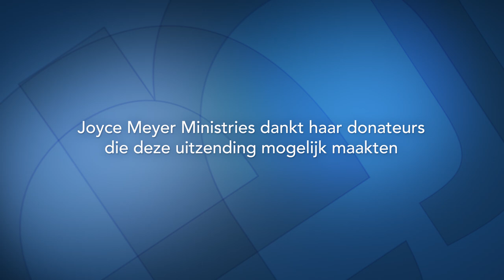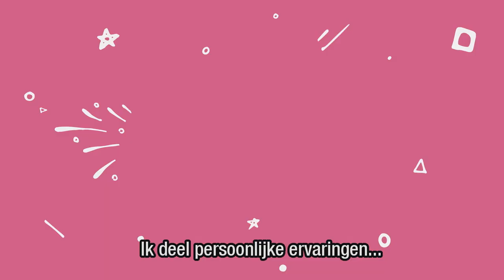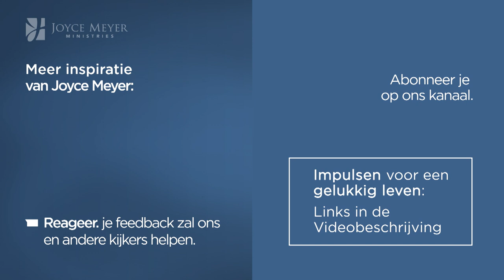HOE GROEI JE als mens en boek je vooruitgang? 📈 – Joyce Meyer – Karakter ontwikkelen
Uitzending met Nederlandse ondertiteling
Je kunt vriendelijk en aardig zijn ook als je je niet zo voelt. Maar door ervoor te kiezen het goede te doen, stijg je boven zichzelf uit. Ontdek vandaag in deze uitzending hoe God je daarbij helpt.

00:00 Teaser:
00:27 Uitzending: Hoe groei je als mens en boek je vooruitgang?
25:30 Contactgegevens
25:41 onze zendingswerk
27:58 Boek commercial: "Geniet bewust van je leeftijd"
29:08 Meer informatie